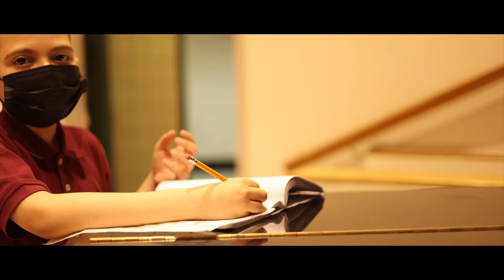"Work Hard" PS 59 fifth Graders